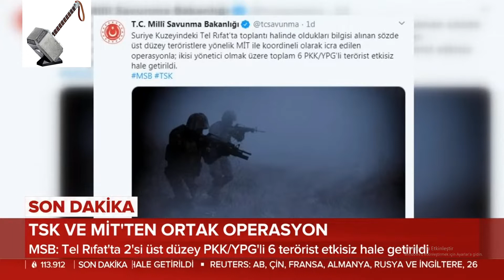TSK ve MİT'ten Ortak Operasyon / Joint Operation from TSK and MIT TURKEY 24.02.2020